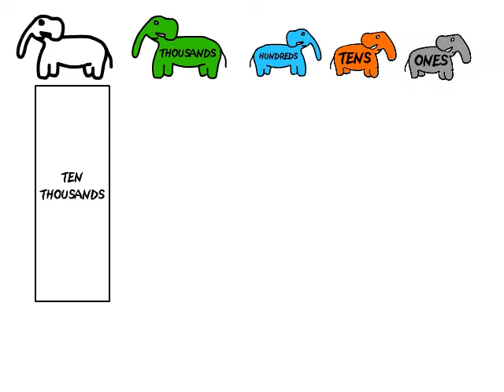Ed Bogas' Number Music - Volume 1: 11. Here Comes the Comma Llama